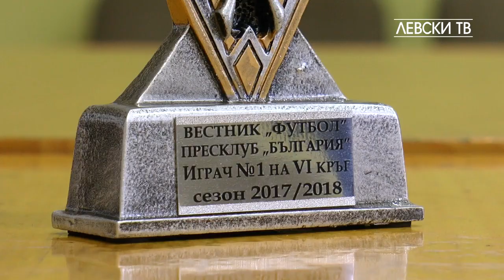Жуниор Мапуко - играч номер 1 на VI кръг на Първа лига